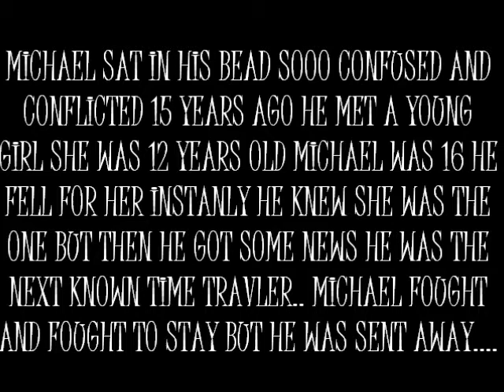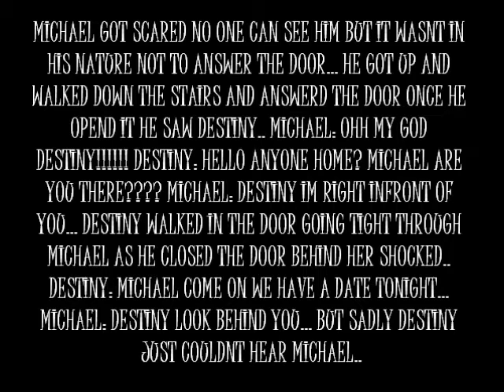MJ Fantasy Time Travelers (michaeljacksonbaby2&mjismyhubby)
Ok this is a COLLABORATION YAY!!! I don't know this song I just searched it and it came up as Time Travelers lol!!